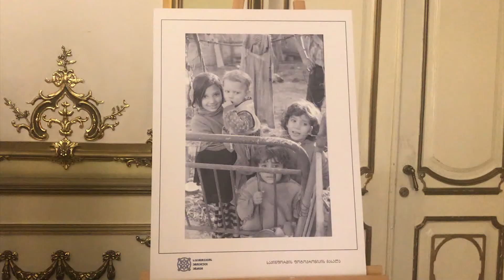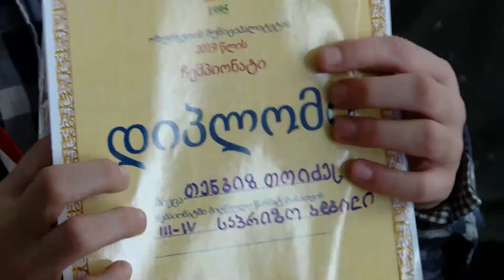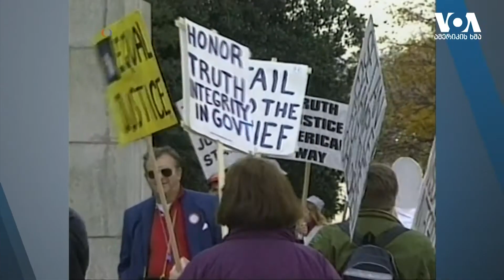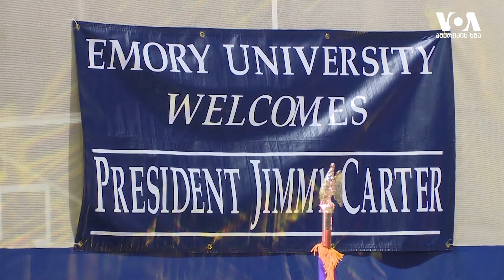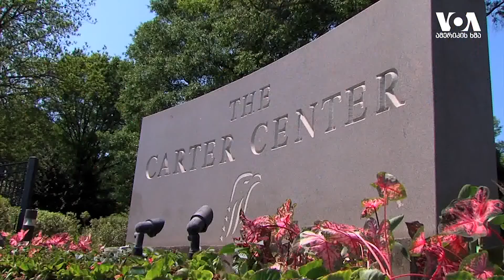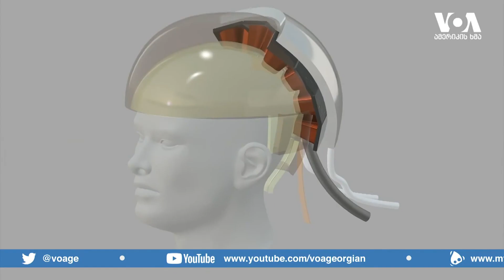გურიის ახალი ამბები–1. 10. 2019